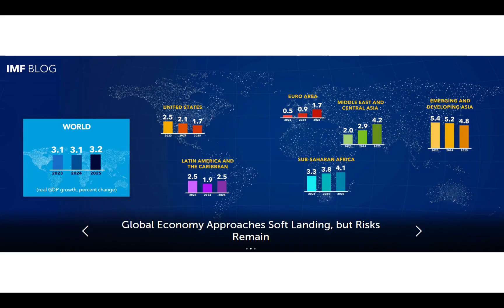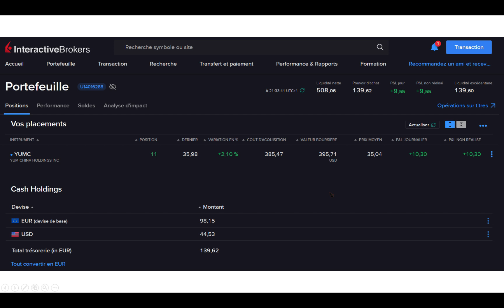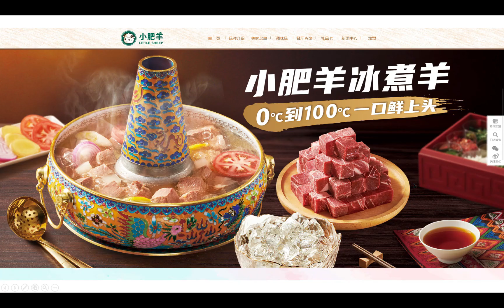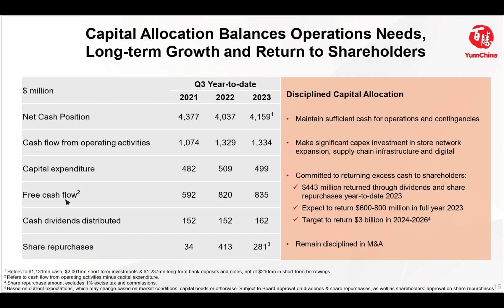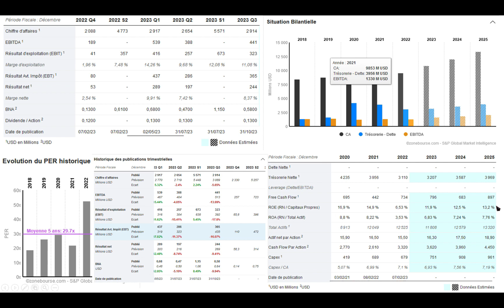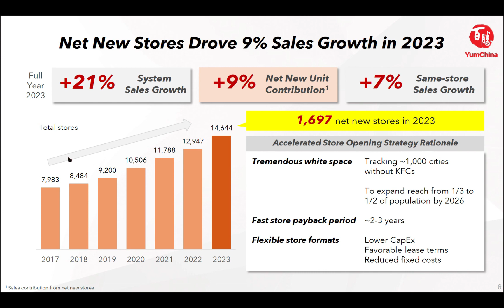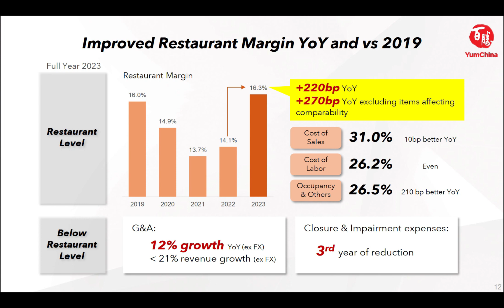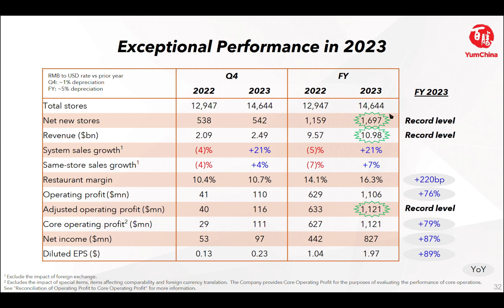😱Il y a plus de KFCs en Chine qu'aux USA ! 🚀+60% de potentiel ! Yum China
Dans cette vidéo, nous analysons en profondeur les résultats de l'année 2023 de Yum China, le géant de la restauration rapide en Chine. Nous explorerons la situation macroéconomique et sectorielle, les performances des villes secondaires et l'impact des années 90, une présentation de Joey Wat "un manager Premium" et bien plus encore.

    Analyse macro et sectorielle: Aperçu de l'environnement économique et des tendances du secteur de la restauration rapide en Chine.
    Focus sur les villes secondaires et les années 90: Importance des villes secondaires pour la croissance future de Yum China et analyse de l'impact des années 90 sur la société.
    Yum China vs Yum! Brands: Différences entre les deux entités et analyse de leurs performances respectives.
    Déploiement Q3 et innovation: Analyse du déploiement des restaurants au cours du troisième trimestre et des dernières innovations de Yum China.
    Écosystème et fidélisation digitale: Importance de l'écosystème numérique et des initiatives de fidélisation pour la croissance future.
    Retour à l'actionnaire et guidance Q3: Analyse du retour aux actionnaires et des perspectives pour le troisième trimestre.
    VIE ADR vs action NYSE: Comprendre la structure de l'actionnariat de Yum China et les implications pour les investisseurs.
    Valorisation Hiboo.expert
    Analyse des chiffres et timing: Étude approfondie des chiffres clés du troisième trimestre et identification du moment opportun pour investir.
    Publication des résultats Q4 et 2023: Discussion des prochaines publications de résultats et de leur importance pour les investisseurs.
    RH et futur des franchisés: Analyse des ressources humaines et des perspectives pour les franchisés de Yum China.
    Déploiement et perspectives: Étude du plan de déploiement des restaurants et des perspectives d'avenir de la société.
    Digitalisation, marges et recovery post-Covid: Analyse de la stratégie digitale, des marges et de la reprise post-Covid de Yum China.
    Retour à l'actionnaire, Capex et guidance Q4: Nouvelles perspectives sur le retour aux actionnaires, les dépenses d'investissement et les prévisions pour le quatrième trimestre.
    Innovation et positionnement: Analyse des efforts d'innovation de Yum China et de son positionnement sur le marché.
    Performances exceptionnelles et conclusion: Résumé des performances exceptionnelles de Yum China et conclusion de l'analyse.

Bonus: Souhaits pour la nouvelle année du Dragon!

Liens utiles:

Merci de votre fidélité !
Je ne fournis pas de conseils en investissement.
Chaque investisseur doit prendre ses propres décisions ou demander des conseils indépendants. Investir comporte un risque de perte.
Je mets ceci car ça ne mange pas de pain ! merci d'avance ^_^

Sommaire :
00:00 Intro
00:35 Situation Macro et Sectorielle
02:27 Ville Secondaires et Années 90
03:51 Interactive Broker !
05:05 Joey Wat: Management Premium
06:29 Yum China quésaco
07:59 Déploiement Q3
08:54 Yum China vs Yum ! Brand
09:24 Écosystème et Fidélisation digitale
10:04 innovation Q3
10:30 Retour à l'actionnaire et Guidance Q3
11:17 VIE ADR ? Vrai Action NYSE !
11:42 Valorisation Hiboo.expert
12:37 Analyse Chiffres et Timing
14:18 Moning
15:08 Publication de résultats Q4 et 2023
15:56 RH et futur Franchisés ?
16:43 Déploiement et perspectives
19:15 Digitalisation
20:02 Marges et recovery post-Covid
20:32 Retour à l'actionnaire, Capex et Guidance Q4
21:35 Innovation et positionnement
23:54 Des performances Exceptionnelles
25:04 Bonne année du Dragon